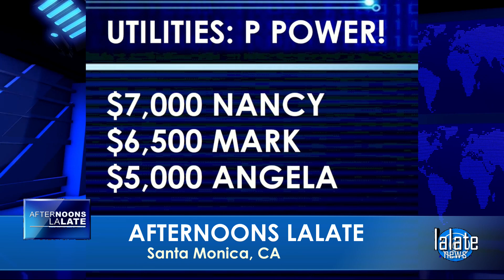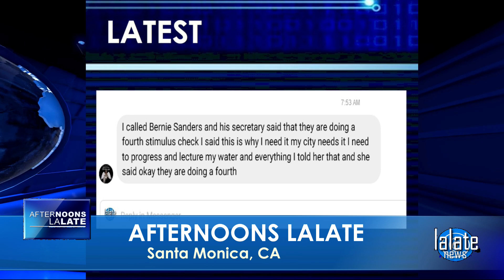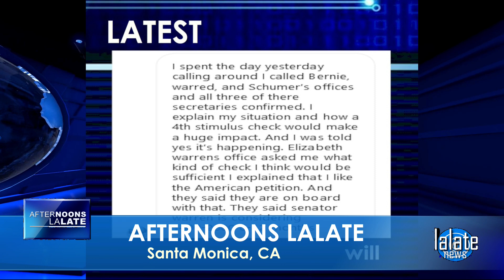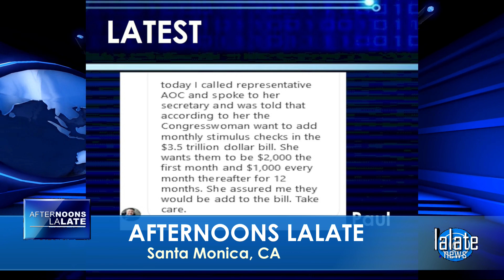ITS SO DEPOSITING!! NEW $2,000 STIMULUS CHECKS!! 4TH STIMULUS CHECK UPDATE 🌙 OVERNIGHT LALATE 🌙 9 PM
🌙 OVERNIGHT LALATE 🌙 GREAT NEWS:May 9 2022 🦅 💜 JOIN as a Member | ☑️ SUBSCRIBE | 📬 LALATE ALERTS | Fourth Stimulus Check Update Today 2021 | Fifth Stimulus Check | Multiple Monthly Stimulus Check Update | $1400 Third Stimulus Check & Third Stimulus Package Update 2021 | Second Stimulus Check & Second Stimulus Check Update 2020 | $10,000 EIDL GRANT CARES ACT 2020 | $2,000 CASH ACT 2020 | $2400 ($200/month) SSI SSDI SA VA RB Bill 2021 | $50,000 Student Loan Debt Forgiveness Bill 2021 | National and Sports News 2021 | Also covered: PUA, FPUC, LWA, EIDL, UI, Hazard Pay. | Fourth Stimulus Check Update and stimulus package update and stimulus check 4 update and fourth stimulus package and stimulus check update | $3600 $3000 Child Stimulus Check | $1400 Paid Sick Leave | $1500 Earned Income Tax Credit | $5,000 EIDL Check. || WOW! FOURTH STIMULUS CHECK Today | ITS SO DEPOSITING!! NEW $2,000 STIMULUS CHECKS!! 4TH STIMULUS CHECK UPDATE 🌙 OVERNIGHT LALATE 🌙 9 PM

0:00    Intro:  Stimulus Check

1:00 STIMULUS CHECK UPDATE
2:00 SECOND STIMULUS CHECK
3:00 THIRD STIMULUS CHECK
4:00 FOURTH STIMULUS CHECK
5:00 FIFTH STIMULUS CHECK